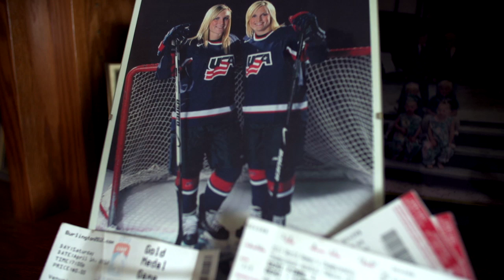Meet Team USA: Jocelyne Lamoureaux | Sports Illustrated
Get to know Team USA ice hockey player Jocelyne Lamoureaux.